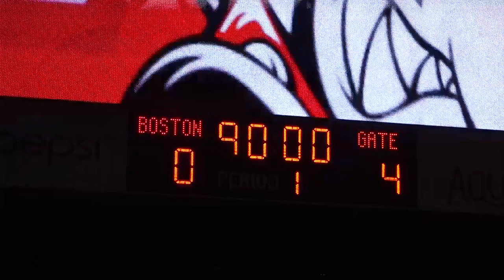B.U. Men's Soccer Preparing for Patriot League Tournament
After an upsetting loss in their last regular season game of the year, the Boston University Terriers Mens Soccer Team is gearing up to play Holy Cross in the Patriot League Tournament Semifinals this weekend. (November 8, 2017)